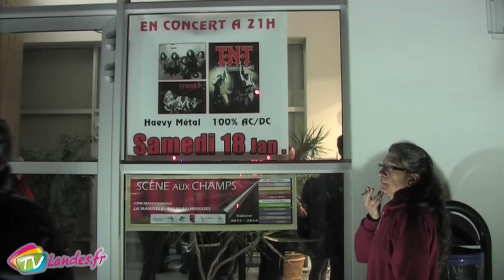Le Journal 24 janvier 2014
Voeux, Ronde des sables, Foot, Hard rock